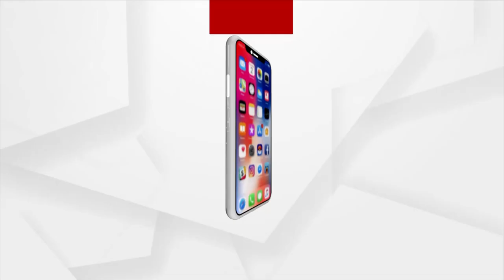ଅଜ୍ଞାନୀ ହିଁ ନେଉଛନ୍ତି ଏଭଳି ନିର୍ଣ୍ଣୟ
ଏଭଳି ଐତିହ୍ୟ ଧ୍ବଂସକାରୀ ନିର୍ଣ୍ଣୟ ନେଉଥିବା ଲୋକ ଜଗନ୍ନାଥ ସଂସ୍କୃତି, ଓଡିଆଙ୍କର ଜଗନ୍ନାଥଙ୍କ ସହ ସମ୍ପର୍କ, ଓଡିଆ କଳା ଓ ସଂସ୍କୃତି ବିଷୟରେ ଅନଭିଜ୍ଞ ।